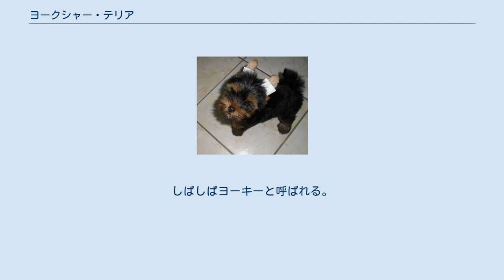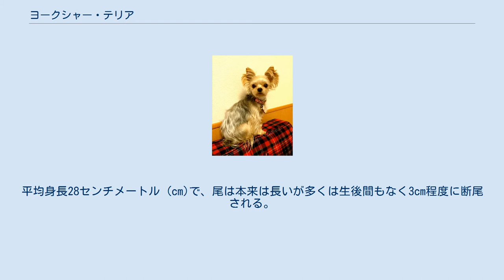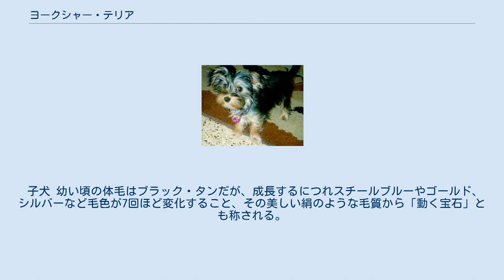ヨークシャー・テリア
ヨークシャー・テリア(Yorkshire Terrier)は、小型の愛玩犬の一つ。
しばしばヨーキーと呼ばれる。
 19世紀中ごろ、イギリスのヨークシャー地方の工業地帯の労働者の家屋を荒らすネズミを捕まえるために間接狩猟犬として作出された。
1862年に「ブロークン・ヘアード・スコッチ・オア・ヨークシャー・テリア」と命名されたが長すぎたためヨークシャー・テリアと呼ばれるようになった。
1886年にイギリスのケネルクラブで公認された比較的新しい犬種である。
賢く勇猛だが一匹では寂しがる。
1800年代後半にアメリカ初上陸する。
かつてはオーストラリアン・テリアやオーストラリアン・シルキー・テリアと混同され、1932年にこれら3犬種の交配が禁止されるまで統一されたスタンダード種は確立されなかった。
 ジャパンケネルクラブ (JKC) が公認する犬種の中ではチワワに次ぐ小型な犬種であり、成長しても2 - 3kg程度にしかならない個体が多い。
本犬種はマンチェスター・テリア、スカイ・テリア、絶滅種であるクライズデール・テリア（ペイズリーテリア）、マルチーズなど様々な犬種を交配改良したもので、犬種の歴史が浅く血統が不安定、など種々の要因で、しばしば7キログラム (kg) 程度までの大きな個体もみられる。
FCIで2kg未満と3.1kg以上は認可されない。
平均身長28センチメートル (cm)で、尾は本来は長いが多くは生後間もなく3cm程度に断尾される。
 子犬 幼い頃の体毛はブラック・タンだが、成長するにつれスチールブルーやゴールド、シルバーなど毛色が7回ほど変化すること、その美しい絹のような毛質から「動く宝石」とも称される。
被毛が地面まで届くフルコートがスタンダードである。
日常生活では、被毛の擦り切れを防止するために毛先を紙で包んでまとめるラッピングも多用され、ショーの出場などを意識しない家庭犬は短く刈り込んだサマーカットも多い。
 JKCによる日本国内の登録件数調査で、1970年代から1位ではないが3 - 6位程度を維持する、流行の影響が少ない人気犬種である。
 多くの小型犬に共通するが、膝蓋骨脱臼、水頭症、糖尿病、気管虚脱がよく見られる。
求める際は、遺伝病の有無を血統で確認すると良い。
先天的に骨が弱い個体が多く、特に下肢に畸形が見られる場合がある。
虫歯、歯周病になりやすく口臭がある。